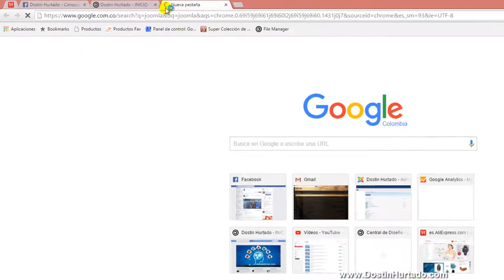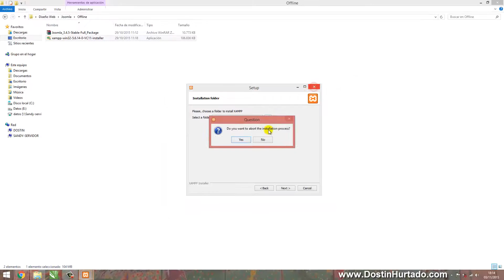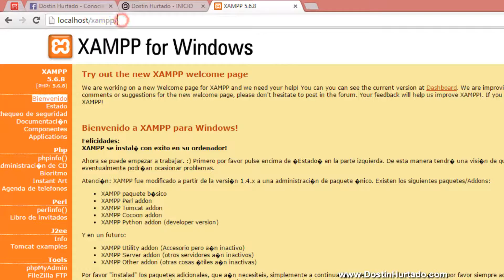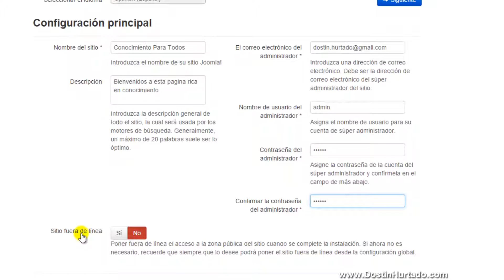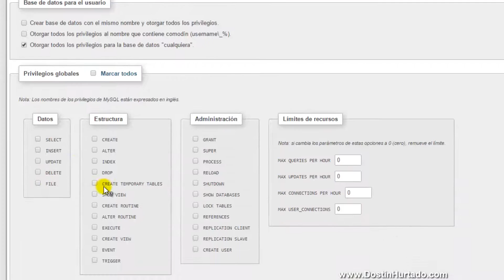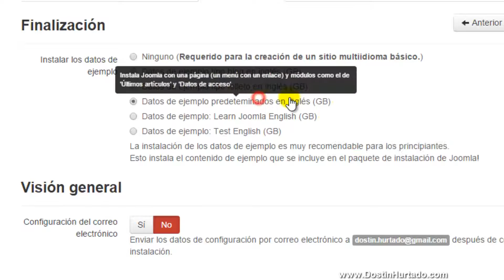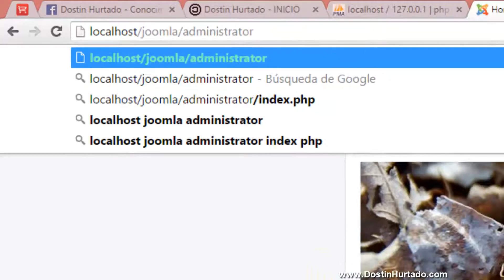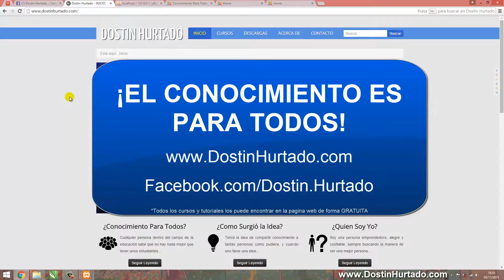Como Instalar Joomla OFFLINE y Gratis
Este método es mucho más simple, consiste en instalar joomla como si fuera un programa cualquiera, así podemos practicar todo lo que queramos sin necesidad de realizar ningún pago o necesidad de internet.

Recomiendo este método si deseas practicar este programa o simplemente deseas realizar la página completa y al final simplemente la subimos al servidor ya completa.

¿Más Cursos?